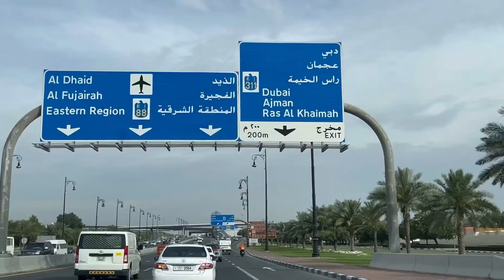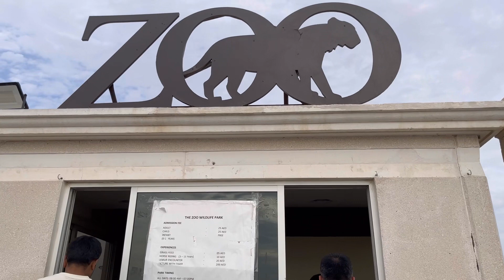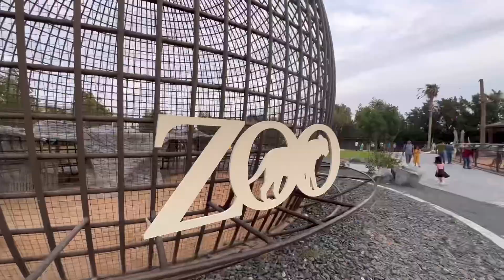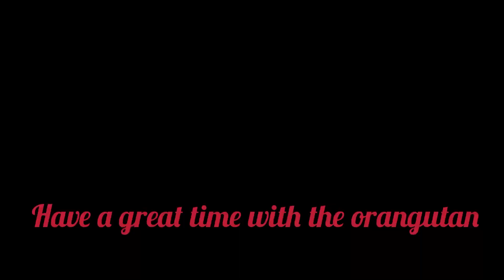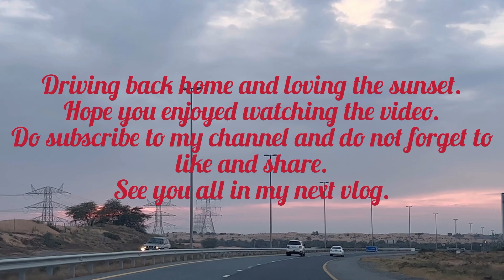A Hidden gem in Umm Al Quwain || A zoo in the middle of a desert || UAQ zoo and wildlife park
We are goin to visit a hidden gem in Umm Al Quwain today. There is a beautiful zoo in the middle of a desert . The ticket costs Aed 25 for adults and for kids above 1 year. The zoo is open daily from 10 am to 6 pm. The timings may vary during public holidays. So, do check their website or call them before visiting.

It is a private zoo. It is really unique and beautiful as it gives you an opportunity to interact with the animals. You can touch the animals, feed them, hold them and play with them. If you are fond of animals and want to spend quality time with them, then this is the right place for you. This zoo is small but it is worth visiting and you and your kids are going to love it absolutely. You can find or see a close proximity between humans and animals in this zoo and this is what makes this zoo unique and different from other zoos and wildlife parks.
Your kids can also indulge in a variety of fun activities.
Do watch the full video and if you haven’t subscribed to my channel yet, do subscribe to my channel and do not forget to press the bell icon and like and share my videos as much as possible.